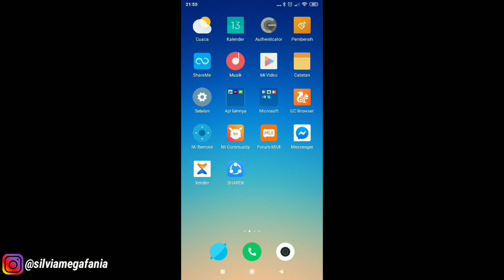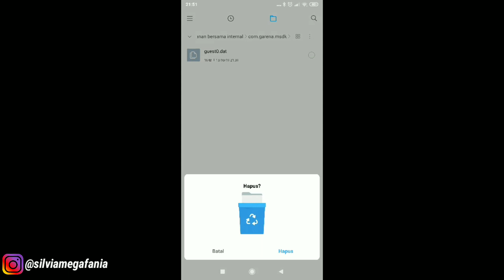Cara Reset dan Membuat Akun Guest Baru di Game Call of Duty Mobile Garena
Cara Reset dan Membuat Akun Guest Baru di Game Call of Duty Mobile Garena - Reset akun guest berfungsi untuk mengembalikan kita ke halaman pembuatan akun dan nickname dari akun game call of duty mobile. Dengan cara ini kita bisa membuat akun guest baru lagi tanpa menggunakan aplikasi tambahan apapun. Selengkapnya lihat di artikel berikut ini